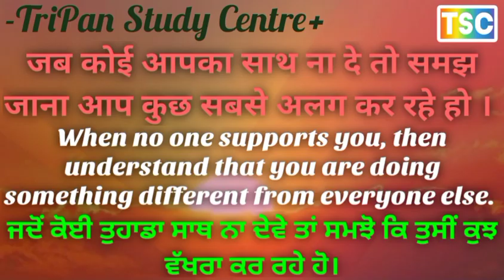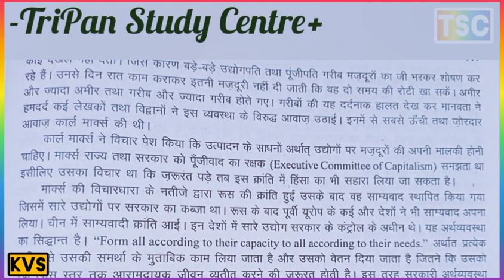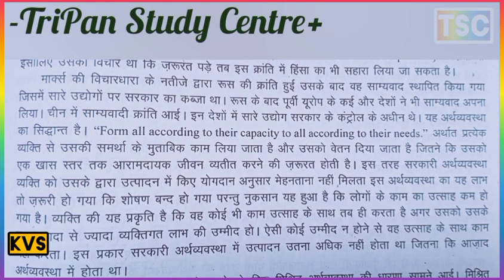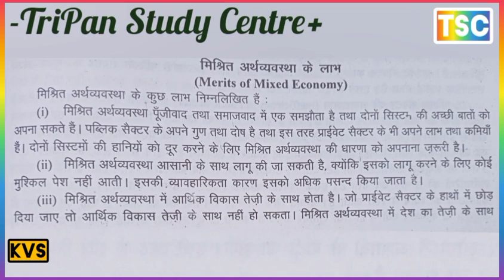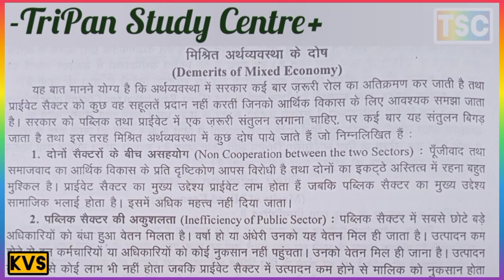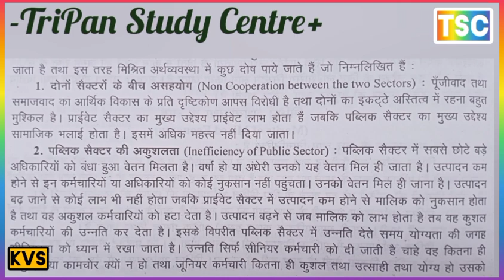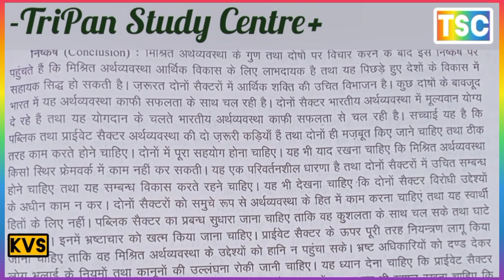मिश्रित अर्थव्यवस्था से आप क्या समझते हैं? इसके गुण-दोषों का परीक्षण करें। mixed economy?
WORLD SYSTEM AND UNEQUAL EXCHANGE
विकास तथा सामाजिक आर्थिक असमानताएं
THE ROLE OF RELIGION AS AN INTEGRATION FORCE IN THE SOCIAL AND ECONOMIC CONFLICTS OF TODAY
सामाजिक आर्थिक संघर्ष के युग में धर्म किस प्रकार एकता लाने में महत्वपूर्ण हो सकती है
THE RELATION BETWEEN RELIGION AND SCIENCE
धर्म और विज्ञान के बीच संबंध
RELIGION AND SCIENCE ARE THE OPPOSED TO EACH OTHER
धर्म और विज्ञान एक दूसरे के विरोधी हैं
Religion is like opium for the public, causing socio-economic inequalities.
धर्म जनता के लिए अफीम के समान है,  करण पैदा होते हुए सामाजिक आर्थिक असमानताएं

विश्व व्यवस्था और असमान विनिमय
आज के सामाजिक और आर्थिक संघर्षों में एकीकरण शक्ति के रूप में धर्म की भूमिका
MERITS AND DEMERITS OF MIXED ECONOMY
मिश्रित अर्थव्यवस्था के गुण  एवं अवगुण
What do you understand by mixed economy? Examine it's merits and demerits.
मिश्रित अर्थव्यवस्था से आप क्या समझते हैं? इसके गुण-दोषों का परीक्षण करें।
MIXED ECONOMY
मिश्रित अर्थव्यवस्था
ECONOMIC SYSTEM IN INDIA
भारत में आर्थिक व्यवस्था
FEATURES OF MIXED ECONOMY
मिश्रित अर्थव्यवस्था की विशेषताएं
MERITS OF MIXED ECONOMY
मिश्रित अर्थव्यवस्था के गुण
DEMERITS OF MIXED ECONOMY
मिश्रित अर्थव्यवस्था के अवगुण

CAPITALISM AND CHARACTERISTICS OF KARL MARX
कार्ल मार्क्स की पूंजीवाद एवं विशेषताएं

PATHS OF DEVELOPMENT: CAPITALIST, SOCIALIST AND MIXED ECONOMY
विकास के मार्ग: पूंजीवादी, समाजवादी और मिश्रित अर्थव्यवस्था
Karl Marx's views on the problem of legitimation capitalism
पूंजीवाद के विनाश संबंधी कार्ल मार्क्स के विचार